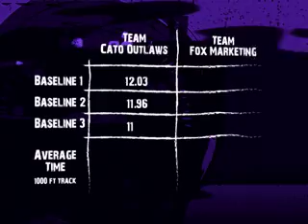PIPES Trans Am vs Scion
This week's episode of PIPES TV features a 2002 Pontiac Trans Am against a 2006 Scion tC.